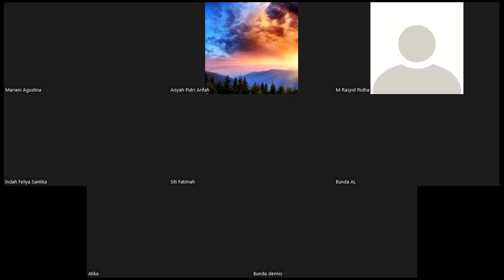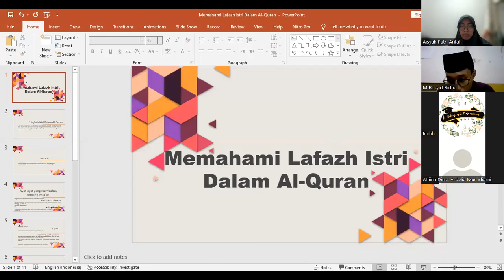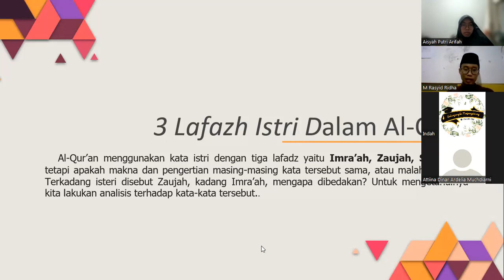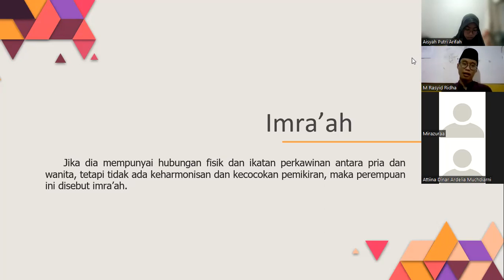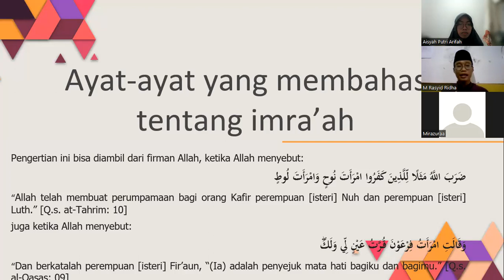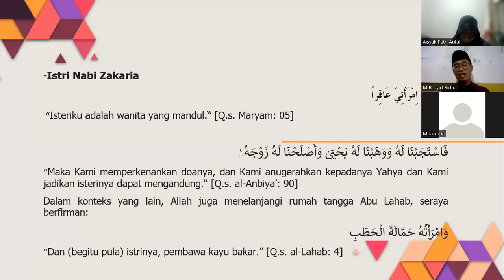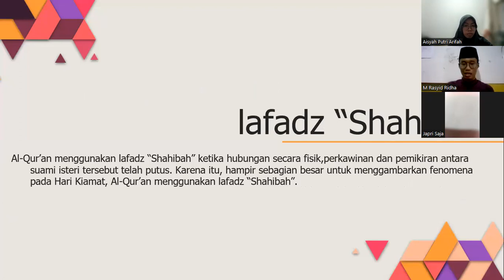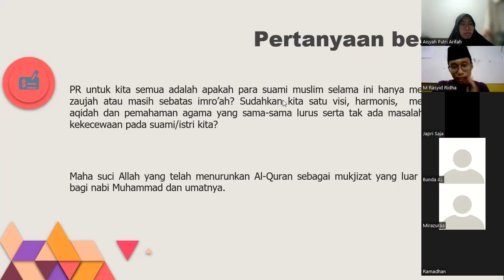Memahami Lafazh Istri Dalam Al-Quran | Kolaborasi PKCQ & BBQ | M.Rasyid Ridha, S.Ag